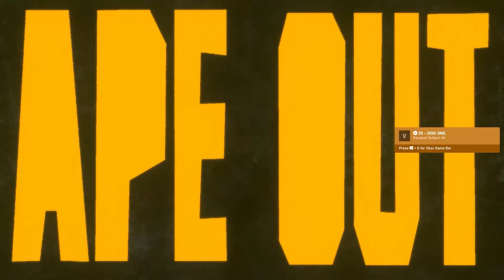Bad Defaults Talks About Star Wars Rise of Skywalker (and a bit of The Witcher)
We accidentally a podcast?

New videos on Mondays.
(Just forwards to YouTube Channel for easy sharing)